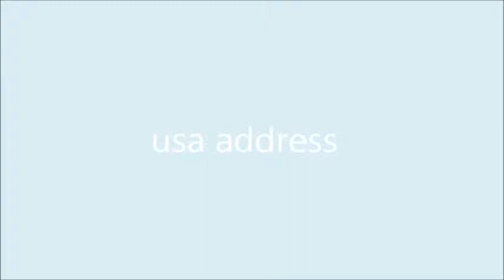International vehicle shipping from UK Next1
Our online store provides you the convenience shopping from US and shipping it internationally to UK or anywhere you are in the world. Register now and shop.